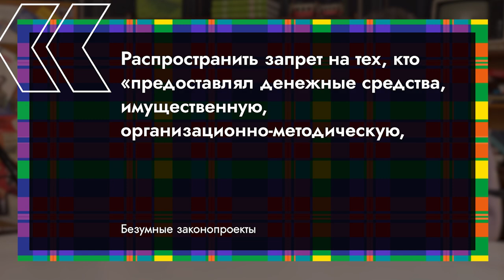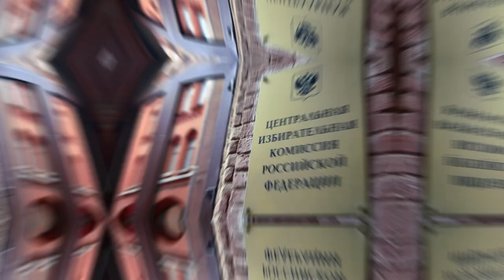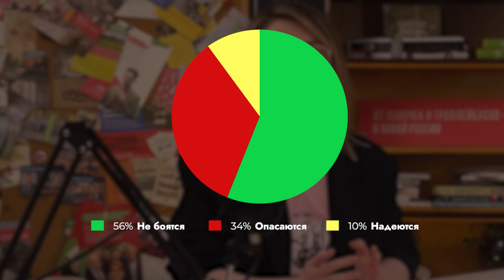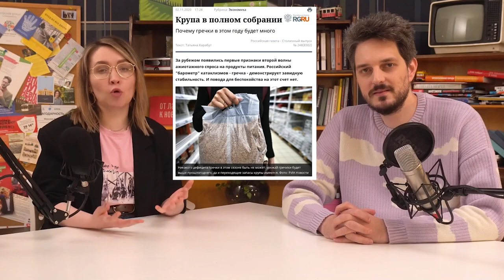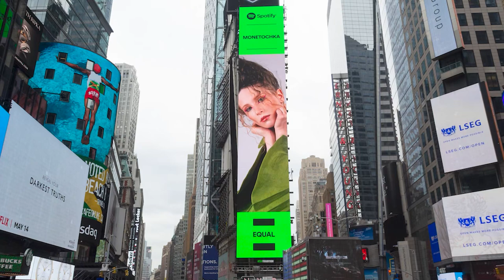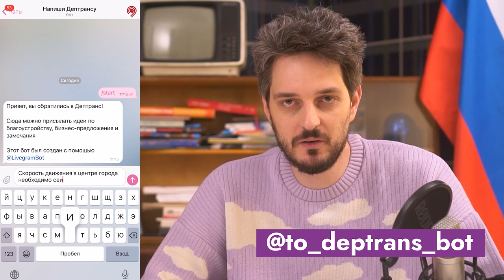ВЗГЛЯД 👁 Белорусская пропаганда / Депутаты против ФБК / Россияне против майских / Нештрафуемый порог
Сегодня во ВЗГЛЯДе: борьба «крадунов» за финансовые потоки, закон против ФБК, россияне против нерабочих дней, гречка останется с нами, гендерное (не)равенство, выплаты ветеранам у нас и в других странах, ПДД Шрёдингера.

00:00 — ИНТРО
00:23 — БОРЬБА «КРАДУНОВ» ЗА ФИНАНСОВЫЕ ПОТОКИ
03:24 — КАГАНОВ
06:55 — ЗАКОН ПРОТИВ ФБК
12:12 — РОССИЯНЕ ПРОТИВ НЕРАБОЧИХ ДНЕЙ
14:48 — ГРЕЧКА ОСТАНЕТСЯ С НАМИ
20:18 — ВСЁ ОТНЯТЬ И ПОДЕЛИТЬ
24:59 — ГЕНДЕРНОЕ (НЕ)РАВЕНСТВО
30:56 — ЛЮБИМ, ГОРДИМСЯ, НЕ ПЛАТИМ
35:12 — ПДД ШРЁДИНГЕРА